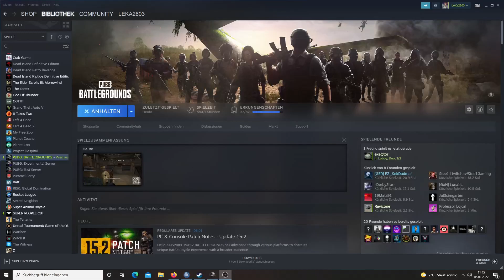New PUBG Glitch/Bug Abuse | 05.01.2022 | 11:30